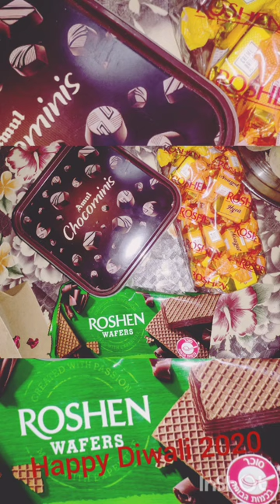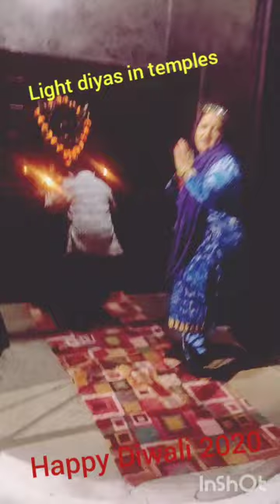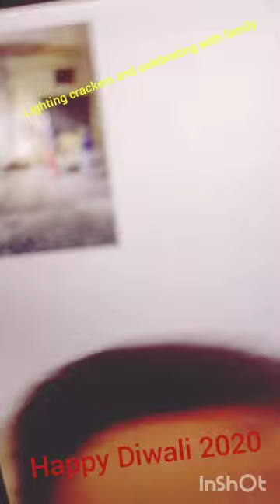Happy Diwali 2020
How and why❓we celebrate

I hope you will enjoy each and every aspect.